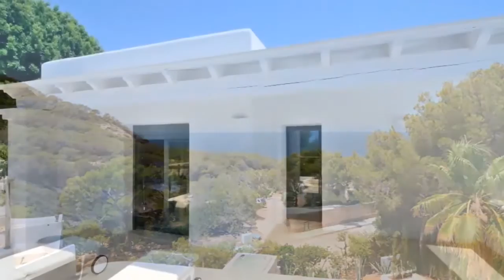Modern luxury villa in Cala Vadella - Luxury Villas Ibiza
The villa is located in Cala Vadella and was renovated in a modern style. The perfect the Ibizan connects with the modern.

The villa is equipped with 4 bedrooms, 3 bathrooms, living room, fireplace, separate kitchen, dining room, BBQ area, laundry room, underfloor heating, air conditioning, pool, jacuzzi, storage room, carport for 2 cars. The pool, terraces and floors are made of high Mortex microcement.